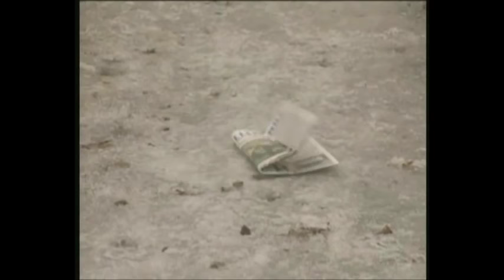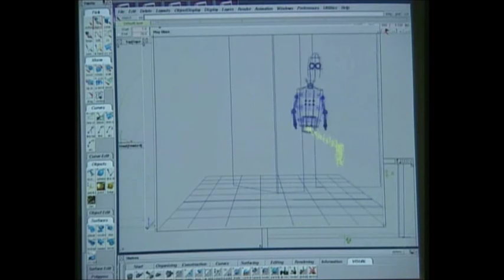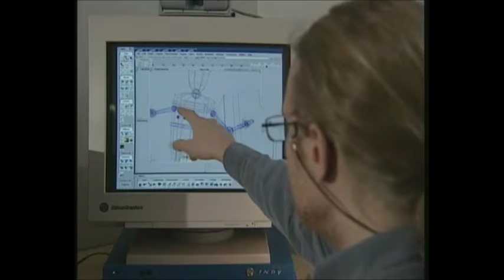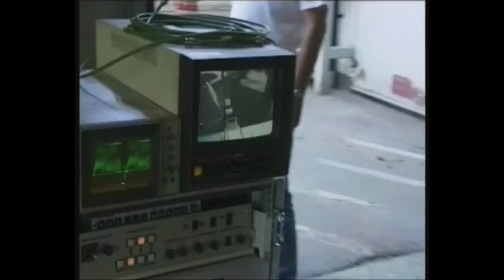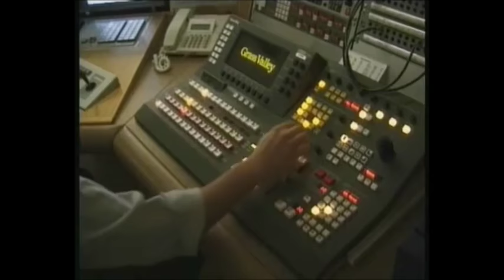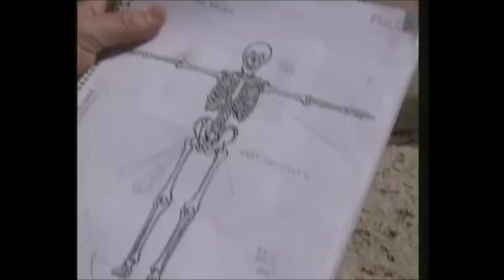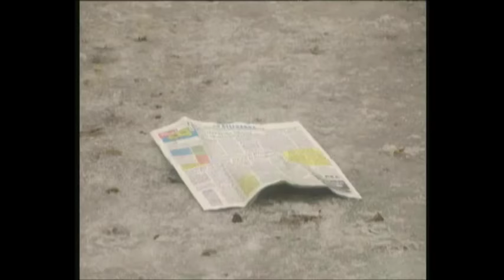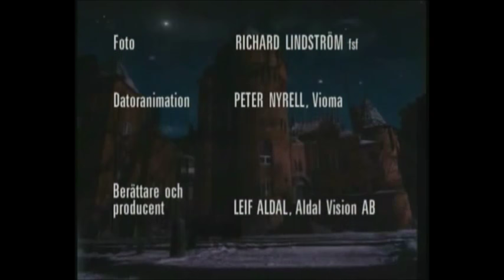Mysteriet på Greveholm - Dokumentär